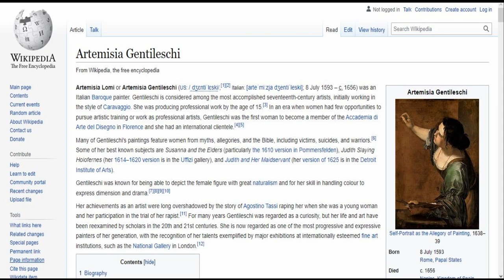Lucretia by Artemisia Gentileschi at The Getty